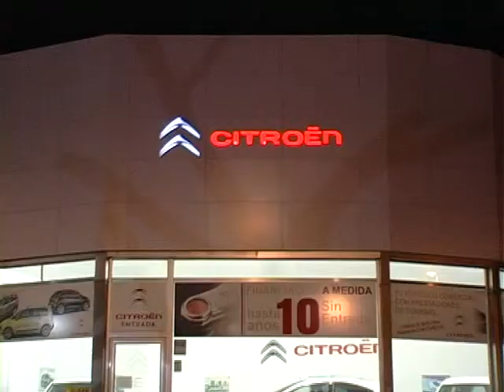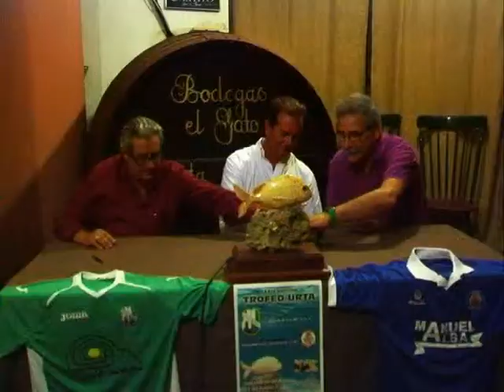Presentación XXXIX Edición del Trofeo Urta del CD Rota